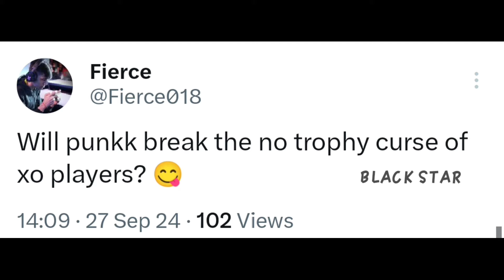Fierce Shocked By Punkk IGLing🔥 GE Owner Shocking Statement On GodL🤯 Simpp Fan Moment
Credit :- Kikiop haiVaan